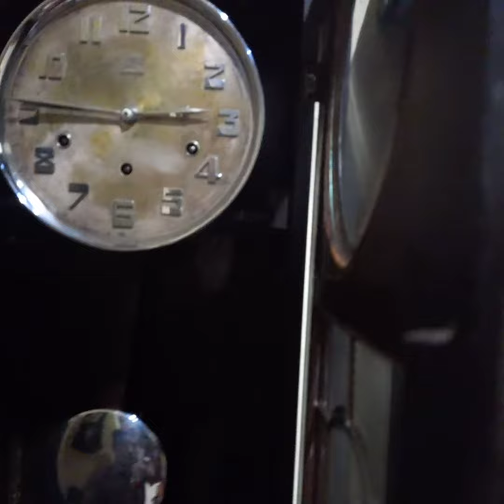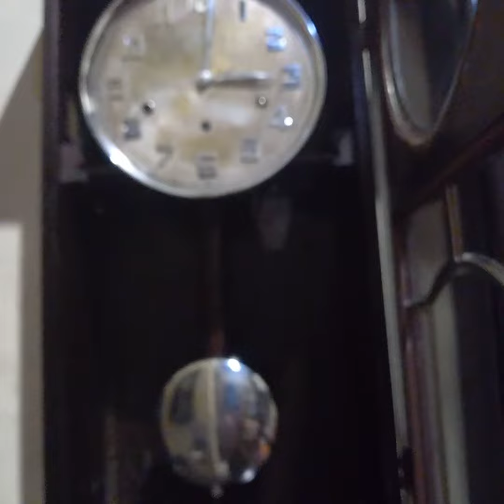Junghans Excella W64, senar 8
Junghans Excella W64
senar 8
bonggol senar matahari
normal jaya
minus plat angka kurang bagus